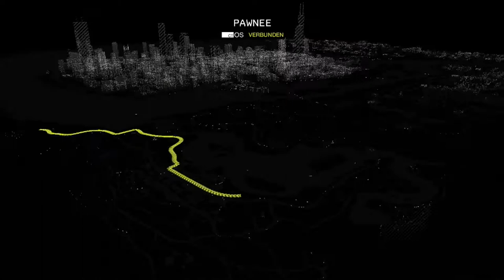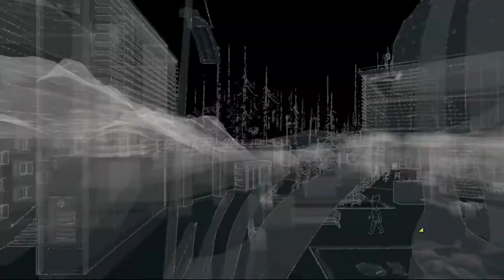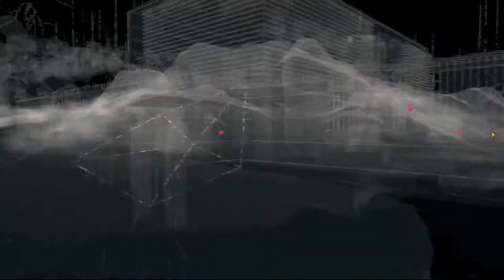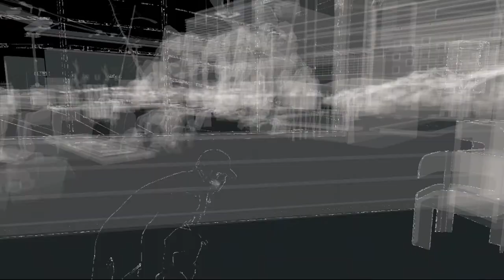Blume | WATCHDOGS [PS4] #042